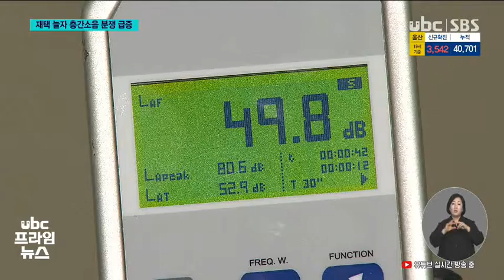층간소음에 흉기 난동 지자체가 나서야 220204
집에 머무는 시간이 많아지자
층간소음 갈등이
크게 늘고 있습니다.

 최근 울산의 한 빌라에서는
흉기 소동까지 벌어졌는데,
지자체 차원의 해결책
마련이 시급해 보입니다.